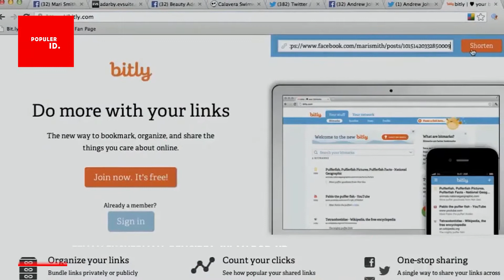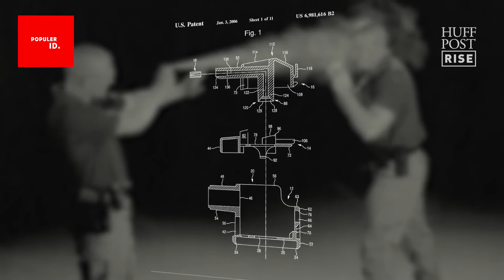6 PENEMU INI MENYESAL DENGAN YANG IA CIPTAKAN, AUTO PRODUK GAGAL!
POPULER ID  📽 🎞💻

MENAYANGKAN VIDEO MENARIK BERISI TENTANG INFO UNIK DAN SEKUMPULAN INFORMASI LAINNYA ..

SELAMAT MENIKMATI TMN-TMN 😄